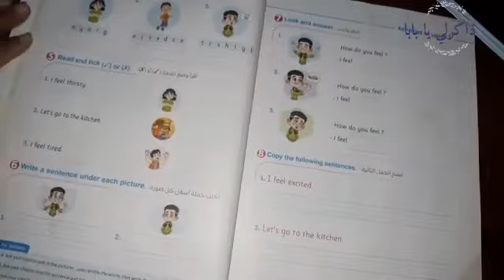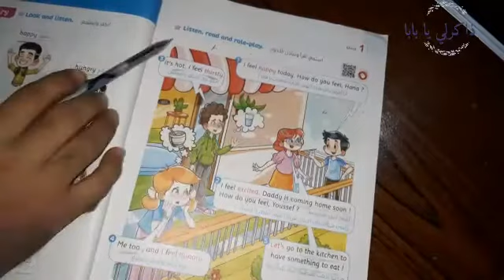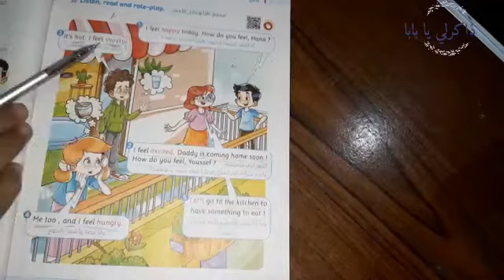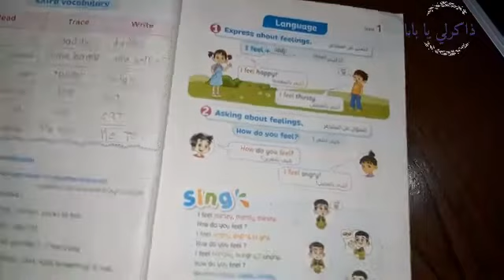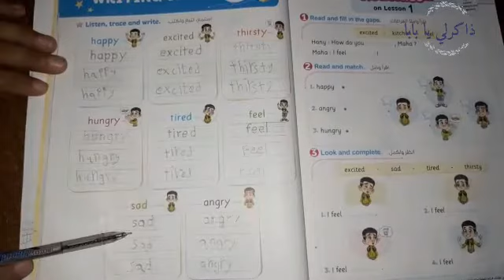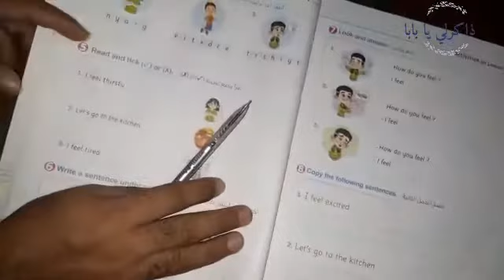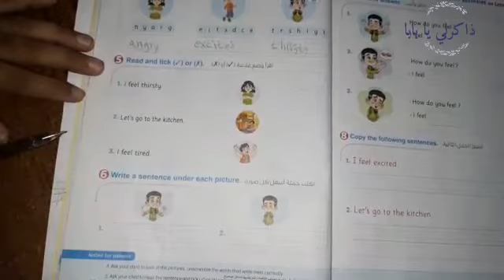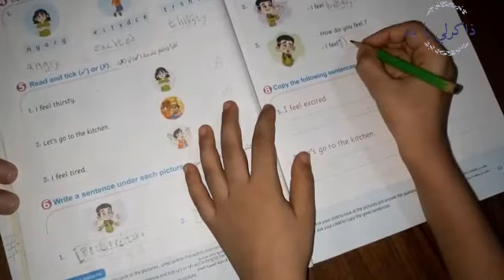الدرس الاول من الوحدة الاولى | منهج كونكت 3 انجليزي الصف الثالث الابتدائي الترم الاول 2021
شرح الدرس الاول من الوحدة الاولى من منهج كونكت 3 انجليزي الصف الثالث الابتدائي الترم الاول 2021 . الشرح من كتاب المعاصر مادة اللغة الانجليزية الصف الثالث الابتدائي الفصل الدراسي الاول 2021 .
Connect 3 rd primary 2021 first team
Theme 1
?Who am I
Unit 1 : I feel happy
Excited
Happy
Hungry
Thirsty
Tired
Angry
Sad
?How do you feel
. I feel thirsty